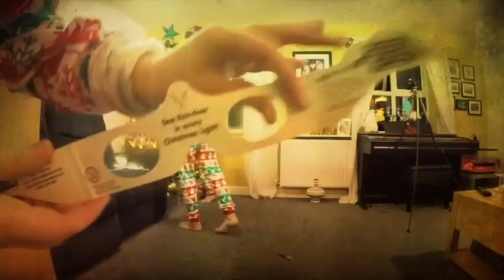The Crazy Courtenay's Christmas Tree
Doesn't everyone do this?